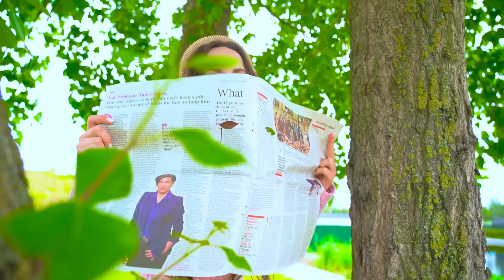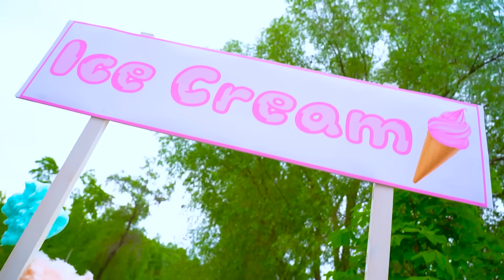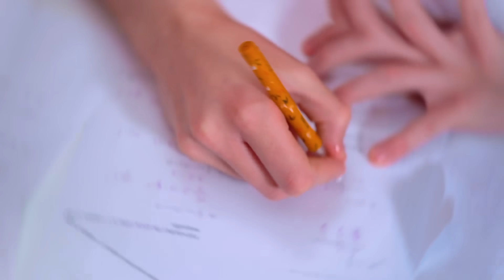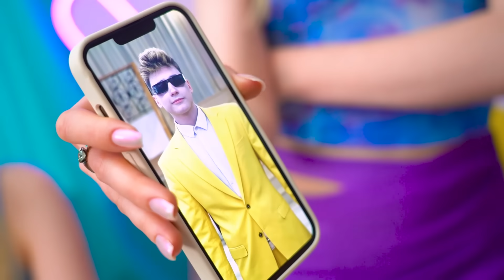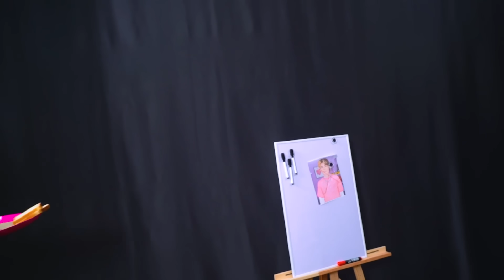إذا كانت أمي المديرة! أمي مقابل معجبي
إذا لم تكن والدتك مديرة مدرسة، فأنت بالتأكيد محظوظ! في النهاية، في هذه الحالة أنت دائماً تحت رقابة صارمة، مثل مجرم في السجن! وكيف تستمتع بعد ذلك في الصفوف الدراسية وتتسكع مع الشخص الذي يعجبك؟ سيكون عليك أن تحاول جاهداً ألا تلفت انتباه أم صارمة!